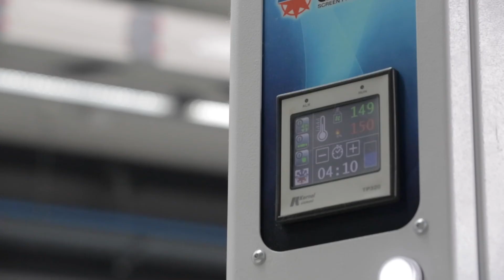Digitaldirektdruck für Fotodrucke & mehr | Alle Infos zum Prozess bei FLYERALARM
Direktdruck: Digitaldirektdruck für Fotodrucke & mehr | Alle Infos zum Prozess bei FLYERALARM
Mit dem Digitaldirektdruck veredeln Sie Stoffe mit fotorealistischen, detailreichen Motiven – und das mit satten Farben und in allerhöchster Qualität!

Ob besonders detailreiches Logo, ein komplexes Design mit Farbverläufen oder andere farbenfrohe Motive: Wenn Sie T-Shirts fotorealistisch oder mit außergewöhnlich kleinteiligen Motiven bedrucken lassen möchten, dann kommen Sie am Digitaldirektdruck nicht vorbei. Denn von allen Textilveredelungen weist der Digitaldirektdruck den höchsten Grad an Detailtreue auf und ist gleichzeitig auch für geringe Auflagen umsetzbar.
Wie funktioniert der Digitaldirektdruck?
Beim Digitaldirektdruck, im Fachjargon auch Direct to Garment (DTG) genannt, wird Ihr Druckmotiv ohne Zwischenschritte oder Übertragungstechniken direkt 1:1 auf den Stoff aufgebracht. Im Prinzip funktioniert das ähnlich wie beim Tintenstrahldrucker für den Heimgebrauch. Zuerst wird das T-Shirt, oder was auch immer Sie bedrucken lassen möchten, auf spezielle Platten gespannt. Diese Platten werden anschließend automatisch in Digitaldruckmaschinen geschoben.
Düsenköpfe fahren dort mit wenigen Millimetern Abstand über den zu bedruckenden Stoff und tragen dabei die Prozessfarben Cyan, Magenta, Yellow und die Key-Color Schwarz auf. Anschließend durchläuft jedes bedruckte Textilstück noch einen Trockner, damit die Stofffasern die Farbe ordentlich aufnehmen und es nach dem Drucken nicht zu unerwünschten Verwischungen kommt.
Der Digitaldirektdruck funktioniert deshalb übrigens nur mit Stoffen, die zu mindestens 85 % aus Baumwolle bestehen.
Was sind die Vorteile des Digitaldirektdrucks?
Im Digitaldirektdruck sind fotorealistische Motive sogar mit Farbverläufen möglich – Sie müssen sich also beim Gestalten Ihrer Drucksachen in keiner Weise beschränken. Das ist nur bei Digitaldruckverfahren in dieser Form möglich.
Außerdem sind im Direct to Garment-Verfahren sehr kleine Auflagen möglich – und auch schon rentabel. So können Sie schon ab einem einzigen Exemplar Ihre T-Shirts im individuellen Design bedrucken lassen.
Sie brauchen noch Inspiration für Ihr Motiv? Oder Sie wollen individuelle T-Shirts im Digitaldirektdruck gestalten, haben aber kein Layoutprogramm? Dann sollten Sie unseren T-Shirt Designer ausprobieren. Hier fügen Sie vorgefertigte Grafiken, Schriften und Bilder zu prachtvollen Designs zusammen – ganz easy per Drag-and-drop. Natürlich können Sie auch Ihre eigenen Logos und Grafiken hochladen, verschieben und zusammenstellen, ganz wie es Ihnen beliebt.
Und als Highlight sehen Sie Ihr aktuelles Design jederzeit live in einer 3D-Vorschau.